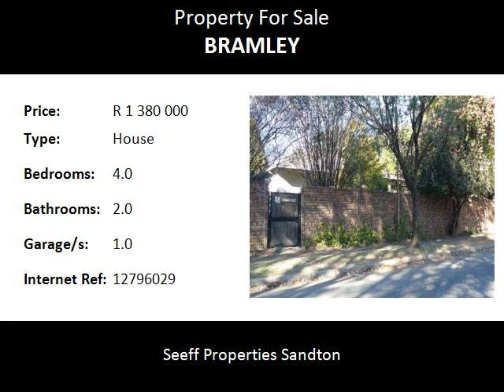4.0 Bedroom House For Sale in Bramley, Johannesburg, South Africa for ZAR R 1 380 000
Bedrooms: 4.0
Bathrooms: 2.0
Garages: 1.0
Price: R 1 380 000

Property Description:

4 Beds, 2 Bath, lounge and dining room. needs lots of work but has huge potential. Lovely oregon floors, pressed ceilings, pool, single garage and a storeroom.